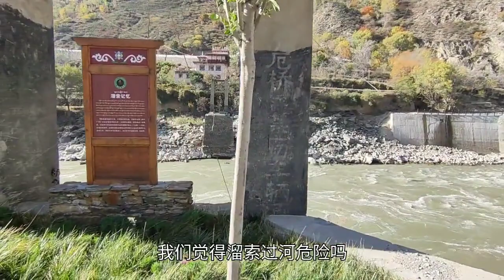实拍甘孜丹巴，架在大渡河之上的溜索桥，看着都觉得腿软，很震撼